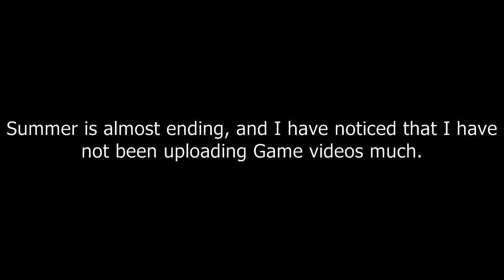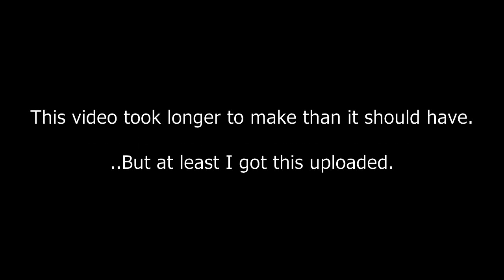ROBLOX - Blox Hunt [End of Summer Gameplay]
It's almost the end of Summer, an d I haven't uploaded much gameplay videos. So here is video of a Game on ROBLOX. Hope you Enjoy!

I tried uploading a gameplay video yesterday, and I had many problems. The stereo mix settings were messed up and the audio became buzzed, the video was a bit too long, and the video editor kept crashing due to some stuff I did. It was a bug. I had to record a whole new video and edit it all over again. Real hard torture. At least I FINALLY got THIS uploaded.